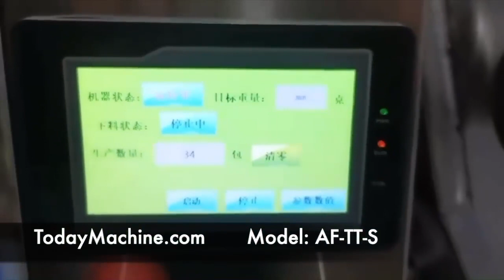2024 Auger Filler Spices Chili Coffee Milk Powder Jar Automatic Bottle Screw Powder Filling Machine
Packing Materials
VFFS+DCS
boxing belt
sugar packaging machine
packing machine
packaging machine
ajinomoto
photo sensitive seal machine
snus cans
food packing machine
mechine
nepal honey
spices grinding machine
dhoop machine
rescue capsule
coca seeds
agarbatti machine
note book machine
herbal condoms
coffee packaging machine
mixing machine
plastic packaging machine
dj mixer
grinding machine
packing
mixer machine
capsule hotel
chocolate packaging machine
mixing equipment
hookah
powder mixing machine
pillow
injection molding machine
extruder